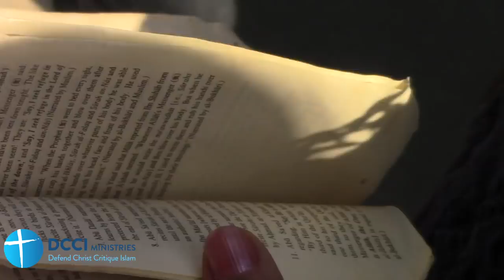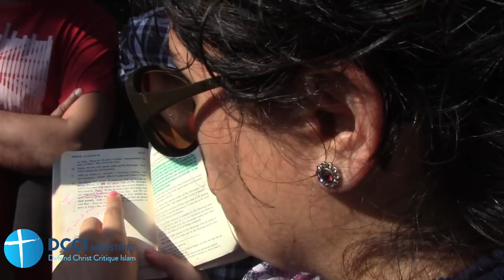Spirit of Allah created or uncreated?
19 July 2018 Speakers Corner London

Who is 'Our Spirit'? For example in Sura 66:12:

And Mary the daughter of 'Imran, who guarded her chastity; and We breathed into (her body) of Our spirit; and she testified to the truth of the words of her Lord and of His Revelations, and was one of the devout (servants). - 66:12 (Y. Ali)

She placed a screen (to screen herself) from them; then We sent her our angel [Arabic is Ruh - spirit] and he appeared before her as a man in all respects. - 19:17 (Y. Ali)

Is the Spirit of Allah part of Allah or created by Allah? If it is created by Allah it means it is shirk, as the Spirit is all knowing, all powerful and all present!